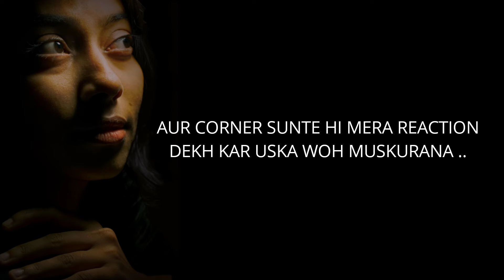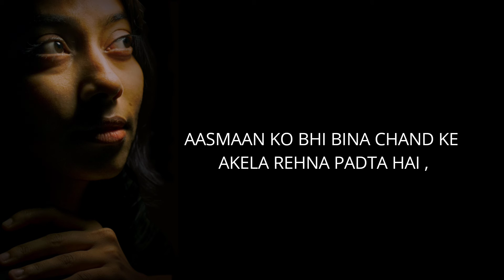Ab Mujhe Pyaar Nahi Ho Sakta | Hindi Story Telling | Archi Vira | Sumit Bhardwaj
कुछ कहानियां बीच से शुरू होकर, शुरुआत पर खत्म होती है ।

Presenting -
Ab Mujhe Pyaar Nahi Ho Sakta,
a short Story Telling.

Written By
Sumit Bhardwaj-

Voice Narration-
Archi Vira -

Title Credits
Priyanka Ghate .

Thumbnail .
Darshan Shinde